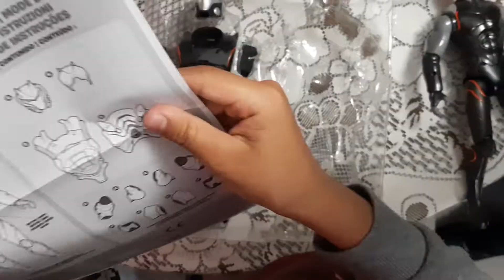🙋UNBOXING: OMEGA de FORTNITE. 👊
👋👋👋 Hola amig@s.  Hoy les presento otro UNBOXING de FORTNITE.  Esta vez de OMEGA. Me gustó mucho esta figura.

Espero les agrade el UNBOXING.  Los quiero mucho. 😍💚💛

FUERZA... FUERZA...👊👊👊